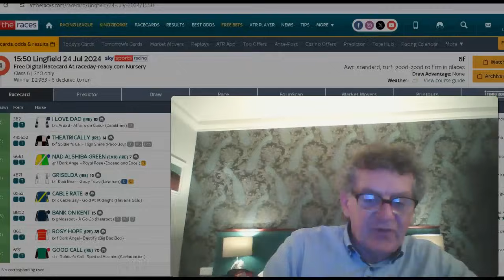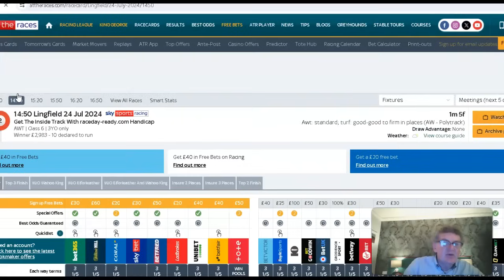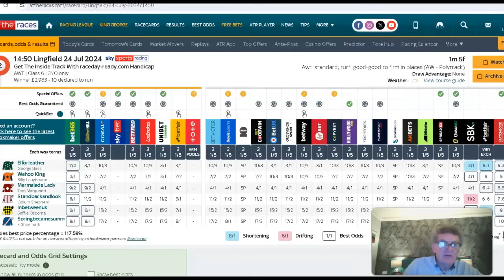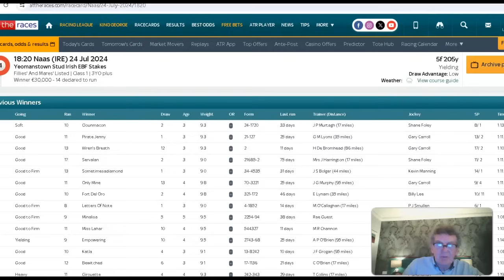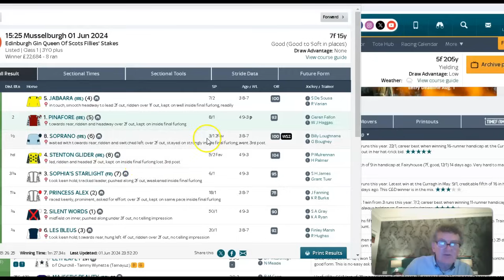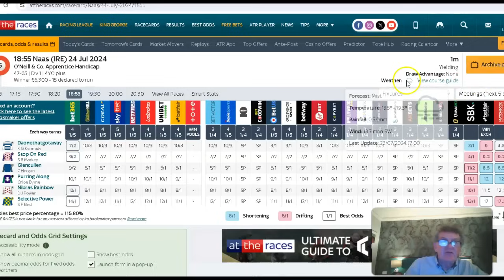Mickey D"s Tips For Wednesday July 24th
2.50 Lingfield Marmalade Lady 5/1 1pt ew

6.20 Naas Pinafore 7/1 1pt ew 4 places

6.55 Naas Daonethatgotaway 7/1 1pt win

Ew Treble